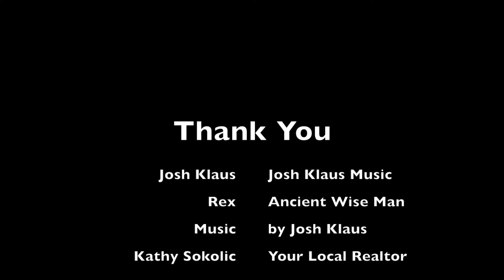Josh Klaus Music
Josh started playing music at the age of 14, hoping to make all the girls swoon! Encouraged by his dad, Josh worked hard to hone his craft, eventually able to retire his teaching career and move into being a musician full time.

Josh is an amazing guy who gives incredible hugs. One could say his performances are like hugs for the soul. Catch him live in Austin and San Antonio, and check his website for up to date shows.